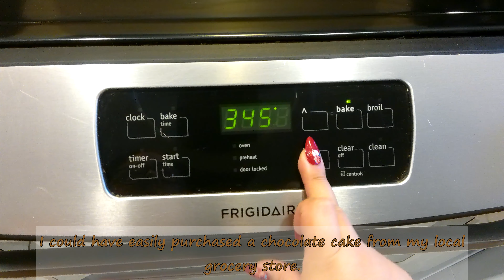The Ultimate Chocolate Cake | Chatty Vlog | Bake with me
Come along with me while I bake the ultimate chocolate cake for a special occasion. The recipe I followed was from Tasty.